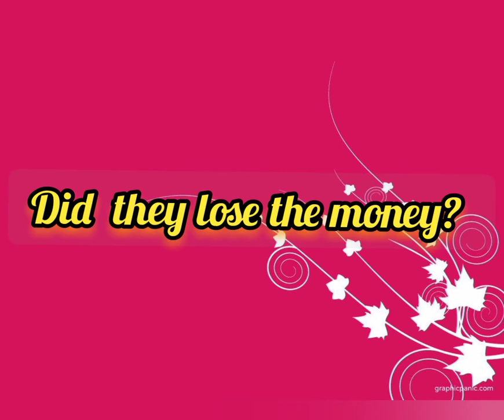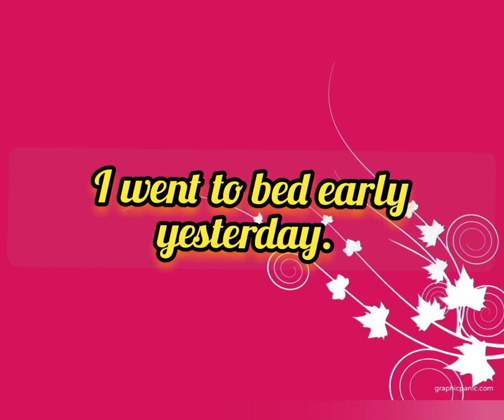Class Room Language